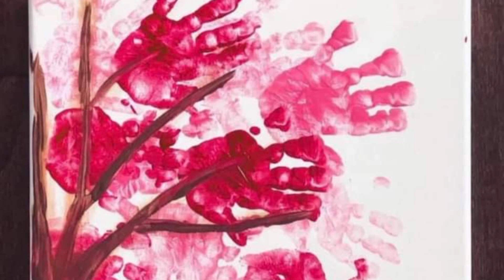Valentine's 2024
Happy Valentine's Day. February 14, 2024.